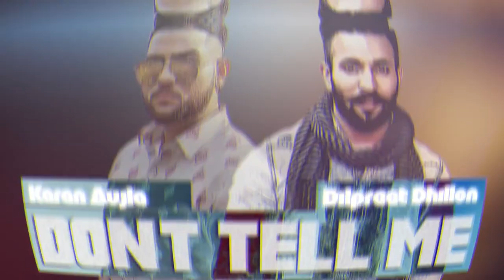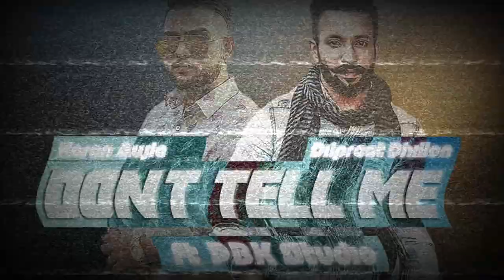Baby Gall Suno Remix | Karan Aujla | Dilpreet Dhillon | Gurlez Akhtar | ft. P.BK Studio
Song - Baby Gall Suno (Remix)
Artist - Dilpreet Dhillon Feat Karan Aujla & Gurlez Akhtar
Video - Rupan Bal & Rubal GTR
Edit - Dilpreet Vfx
Remix- P.B.K Studio